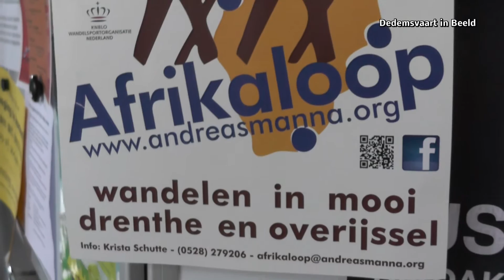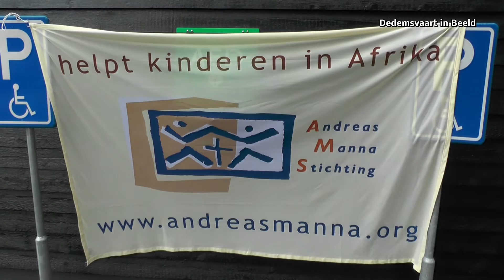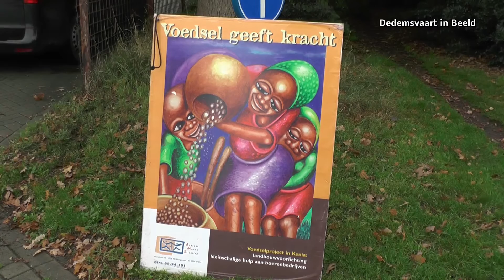10 editie Afrikaloop doet Balkbrug aan.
Balkbrug donderdagmiddag 22 oktober 2015.
Zaterdag 17 oktober is de 10 editie van de Afrikaloop van start gegaan in Hoogeveen. 7 dagen wandelen door Drenthe en Overijssel voor het goede doel. Donderdagmorgen waren de wandelaars al vroeg gestart in Den Ham om zo rond de klok van 15.00 in 't Trefpunt Balkbrug aan te komen. Daar houden ze een gezamenlijke maaltijd. Vrijdagmorgen vertrekken de wandelaars tussen 8.30 en 9.15 vanaf 't Trefpunt voor de laatste wandeldag, om s 'middags in Hoogeveen te finishen. Voor de gehele route en reisverslagen van de gelopen Afrikaloop en meer info kijk op